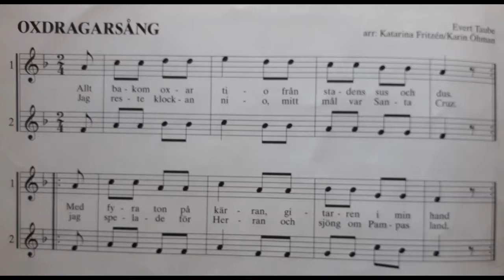Oxdragarsang (Song of the driver of an ox carriage) flute duet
This is the full duet of this song. The lyrics translate: "Sitting behind ten oxen from the dust and rumble of the city. I left at 9 o'clock, heading to Santa Cruz. With four tonnes in my carriage, the guitar in my hand, I played for the Lord and sang about the land of Pampas".